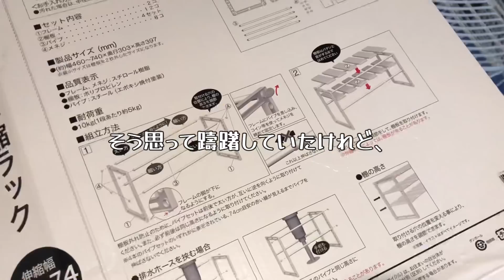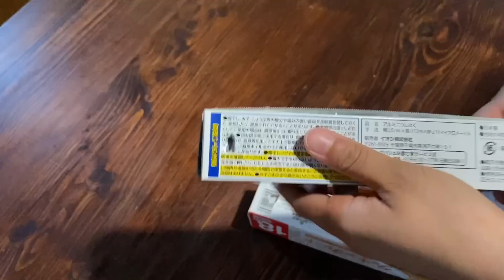100均・ニトリ・無印でつくる築古キッチンシンク下収納。〜よく見せようとしていた自分にさよなら編〜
長く動画を更新できず、ごめんなさい🙇
少し色々をお休みしていました。
おかげさまで今では身も心も充電され、
また毎日を楽しむことが出来るようになりました☺️

詳しい理由は、"ときどきおにょこ"で話しているので、そちらもご覧ください！